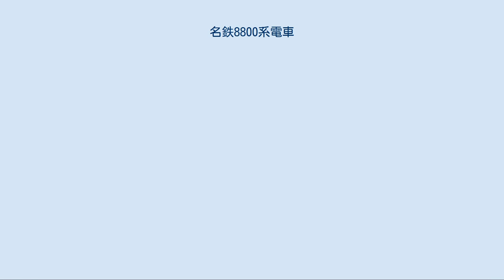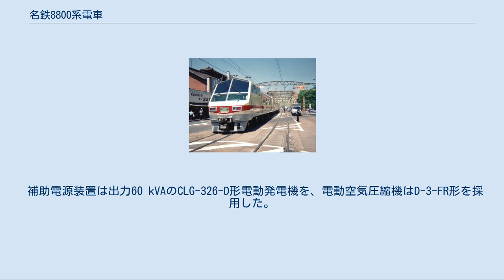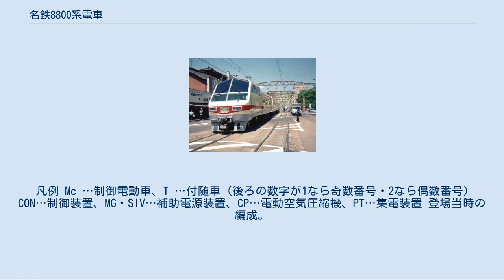名鉄8800系電車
名鉄8800系電車（めいてつ8800けいでんしゃ）は、名古屋鉄道（名鉄）が1984年から2005年まで運用した特急用の電車である。
 観光特急用の車両として7000系・7500系「パノラマカー」よりも豪華な車内設備とし、日本では初めて最前部の展望席を高床式（ハイデッカー構造）とした車両で、一般公募により「パノラマDX（デラックス）」という愛称がつけられ、1985年には鉄道友の会より第28回ブルーリボン賞受賞車両に選出された。
その後、需要の変化に伴い、内装を一部変更した上で支線へ直通する特急に使用されていたが、2005年に全車両が廃車された。
 名鉄の社内では5000系以降の高性能車について「SR車」と呼称していることに倣い、本項でもそのように表記し、特に区別する必要がない場合は7000系・7500系をまとめて「パノラマカー」、7000系特急専用車については「白帯車」、本形式8800系については「パノラマDX」、1000系については「パノラマSuper」と表記する。
また、特定の編成について記す場合は、豊橋方先頭車の車両番号をもって編成呼称とする（例：豊橋方先頭車の車両番号がモ8801の編成であれば「8801編成」）。
 名鉄は1961年以降に特急車両としてパノラマカーを登場させていた。
その後、パノラマカーの開発にかかわった白井昭はその発展型として「パノラマドームカー」の構想を策定した。
これは編成の前後だけではなく中間部にも床面を上げた2階席ドームを設けることによって、先頭部の展望席とは異なる眺望を旅客に提供しようというものであった。
この案は実際に検討され検討用の模型や2階席のモックアップも製作されたが、当時の社長だった土川元夫が「時期尚早」という判断を下したため、実現はしなかった。
 その後1980年代に入ると、登場後20年を経過したパノラマカーの後継となる特急車両の登場が望まれるようになった。
この時期になると行楽旅行の形態にも変化があり、家族や小グループ単位での旅行が多くなっていた。
また名鉄沿線はマイカーの普及率が高く、小グループ単位での旅行に対応するためには、マイカーの良さを鉄道車両に導入することが必須であると考えられた。
こうした考え方を元に、マイカーにはないゆとりとくつろぎを乗客が得られるように、マイカーよりもゆったりとした居住空間を備えた個室様式の客室とした上、先頭の展望席はハイデッカー構造とすることによって、新たな魅力を付加することとした。
また、車両愛称も一般公募により決定することになった。
 この構想のもとに登場したのが、8800系「パノラマDX」である。
 パノラマDXは2両編成で登場し、のちに付随車を中間に連結して3両編成として運用されるようになった。
 モ8800形 パノラマDXの編成において両端の先頭車となる制御電動車 (Mc1・Mc2)。
 サ8850形 パノラマDXの編成中間に組み込まれる付随車 (T)。
すべて奇数番号車。
 本節では、登場当時の仕様を基本とし、増備途上での変更点とサ8850形については別途節を設けて記述する。
更新による変更については沿革で後述する。
編成については、編成表を参照。
 制御電動車は全長19,880 mmの全鋼製車体で、側面窓は隅を大きな半径としており、窓の幅は1,700 mmである。
 レール上面から床面までの高さは、先頭部分の展望室では床を高くしたハイデッカー構造としたことから1,800 mm、それ以外の客室では1,100 mmである。
客用扉は幅800 mmの2枚折戸を2か所に配した。
 車体色は薄いクリーム色を基調としてスカーレットの帯を窓の上下に配し、車体裾部分と屋根肩部分はグレーとした。
 客室の構成は、前寄りの扉より前方を展望席、それより後ろの部分には2人用と4人用の区分室を3室設け、後ろ寄りの扉の両側は6人用区分室とした。
内装の配色は豪華で落ち着いた感じにまとめることをねらい、天井と窓枠はパール色、窓の下は濃いクリーム色とし、通路部分は青色の絨毯、客席部分には全面にベージュ色の絨毯を敷いた。
客席部分の絨毯は、床から200 mm上の窓下壁面まで回りこんでいる。
 客室の照明は間接照明を設けたほか、主照明は2人区分室・4人区分室は荷棚に収め、6人区分室では天井中央に設けた。
 客室ごとの仕様は以下のとおりである。
 展望席 座席は前向きに固定された2人がけ座席をシートピッチ...